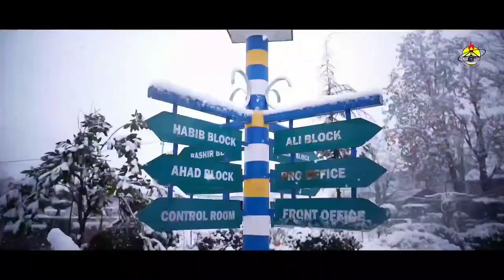SNOW INSIDE THE CAMPUS || SRM WELKIN HIGHER SECONDARY SCHOOL SOPORE